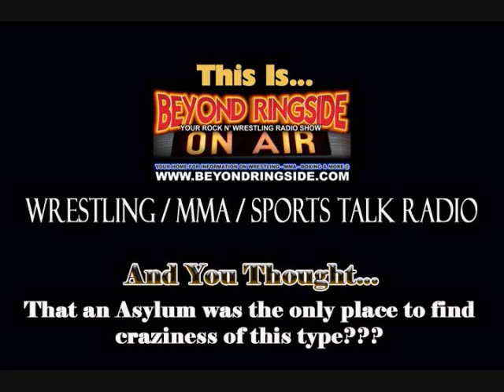Beyond Ringside Wrestling/MMA Sports Radio - May 13, 2013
Welcome to the YouTube Replay of Beyond Ringside Sports Radio from Sunday May 13, 2013.

Join Fast Eddie Layne, Wicked Nemesis, Ted Guinness, Tasha Simone and Matt Denton as they talk about, and comment on, some of the hot button scenarios and topics in Pro Wrestling and MMA. We get a chance to find out about some of the events that the cast either Worked or Attended through the week and the weekend.

Our Special Guest on this episode is Pro Wrestling Star "Giant Tiger" GT has been building a solid body of work in Canada and in the NorthEastern US. We get a chance to find out How the identity of Giant Tiger came about.. and how he made his way into Professional Wrestling. We also talk about some of his more memorable Personal and Professional experiences involving both Wrestling and Real Life. A Great time was had during this interview and we hope you enjoy it. Be sure to look for "Jiant Tyger" on Facebook and @Giant_Tiger on Twitter.

Advisory: This Episode Does contain Some Explicit Language. Parental Discretion is Advised

Program and Cast Notes:
Wednesday 5/16: The To Be Determined Show returns Live to Beyond Ringside Radio at 10p EDT. Special Guest: Damien Wayne
Sunday 5/22: Beyond Ringside Live returns at 6:30p EDT.
Sunday 5/22: Global Championship Wrestling's GCW Radio returns to Beyond Ringside Radio at 9pm EDT

We welcome You to Listen Online through our home at BeyondRingside.com, through The Shoutcast radio network, the ShoutCast Mobile App, UStream.tv/channel/Beyond-Ringside-Live, The UStream Mobile App, and through the Ustream Live tab on our FB Fanpage. Special Guest information will be posted on BeyondRingside.com, and our FB Fan Page (Facebook.com/BeyondRingsideLIVE). We have embedded our Chatroom into BeyondRingside.com. You can also call in and be a part of the show: . The Best of Beyond Ringside is available on BeyondRingside.com, and Now on the ShoutCast Radio Network. When we are not broadcasting live, You can hear recent episodes and interviews as well as other specialized programming, such as Global Championship Wrestling's "GCW Radio"... and "The To Be Determined Show" Starring Wicked Nemesis, "Mad Dog" Matt Denton, Tasha Simone and Corey "SmarkRage" Nach. You can also download Recent episodes and interviews via Free Subscription to Beyond Ringside through the Podcast Store on iTunes.

As Always.. We Thank You for joining us for Beyond Ringside.